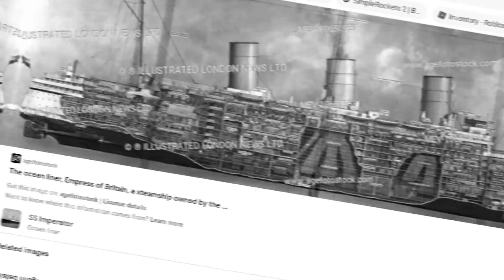rms empress of britain edit